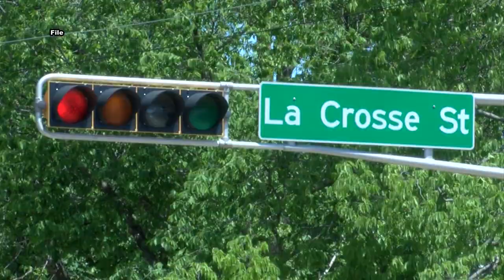Police warn of increased traffic during State Track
Every year, thousands of people come to La Crosse for the WIAA State Track and Field Championships.